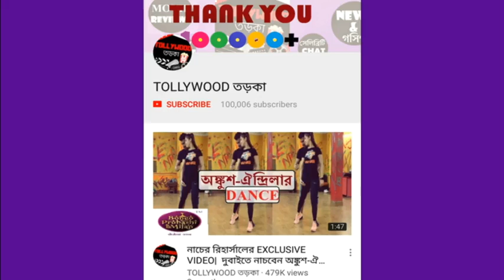রাজের পরিণীতা শুভশ্রী | RAJ CHAKRABORTY| SUBHASHREE GANGULY| PAREENITA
Subhasree Ganguly is making a comeback on Screen with Parineeta, directed and produced by Raj Chakraborty. Film also stars Rwitick Chakraborty, Gourab Chakraborty, Adrit Roy, Falaq RashidRoy.